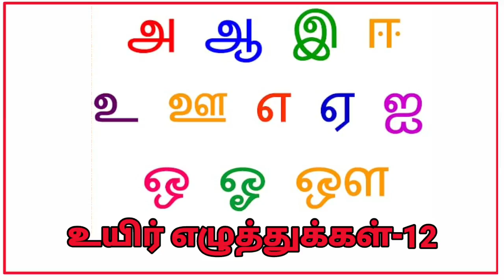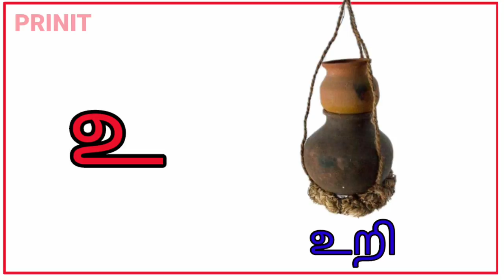தமிழ் | உயிரெழுத்துக்கள் - உ | uyir eluthukkal in Tamil for Kids/print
தமிழ் | உயிரெழுத்துக்கள் - உ | uyir eluthukkal in Tamil for Kids

Craft

Uyir Ezhuthukal(Tamil Vowels) video for kids and children in Tamil |Prinit for kids குழந்தைகளுக்கான உயிரெழுத்து " ஆ " -prinit | Learn tamil letter for kids | prinit for kids

Tamil